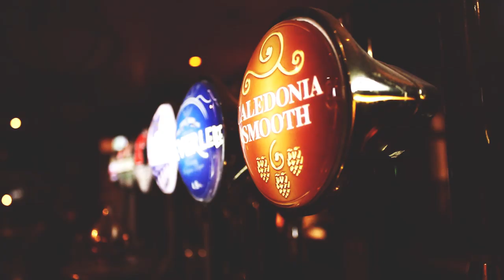Whiskey Fair - Dun Laoghaire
A little nonsense now and then...